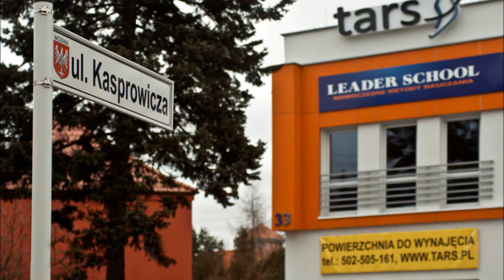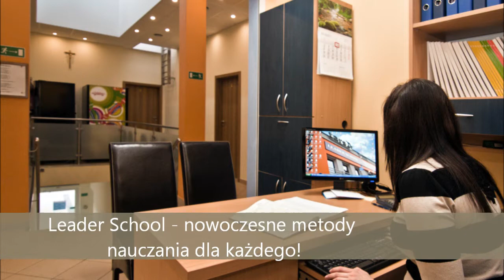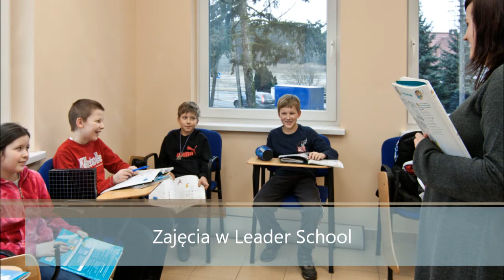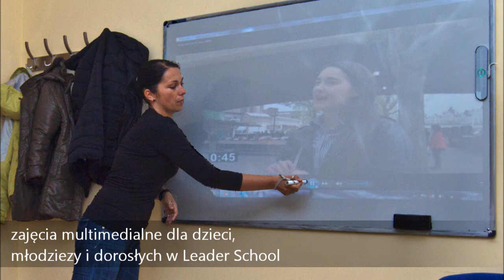LEADER SCHOOL MOSINA - TARSpl - Jana Kasprowicza 33